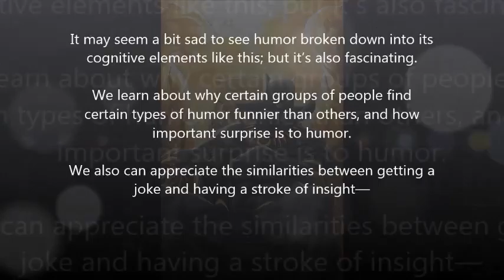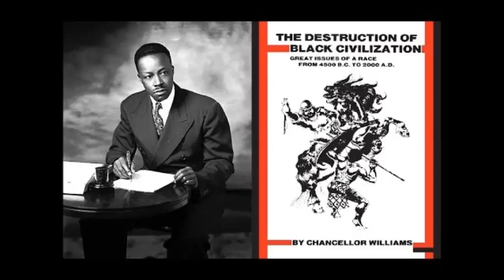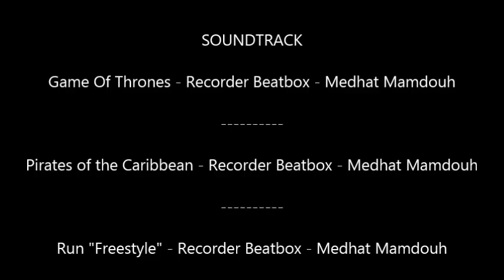Reality Check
ME IT PSA #20 - Some food for thought with a little help from The Artist.  Check the music from Medhat Mamdouh on his channel